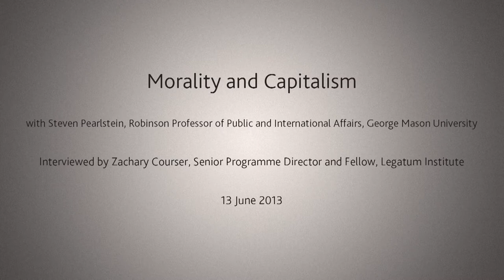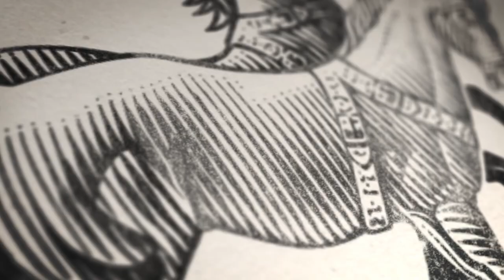Morality and Capitalism with Professor Steven Pearlstein - Legatum Institute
13 June 2013: As part of the Legatum Institute's 'Morality and Capitalism' series, George Mason University professor, Steven Pearlstein, shared his views on why we may need to re-examine the concept of capitalism and markets. Earlier this year, Professor Pearlstein stirred debate and discussion with a Washington Post commentary piece entitled "Is Capitalism Moral?". While establishing that socialism and communism have been thoroughly discredited since the Cold War, he indicated that stagnant incomes, growing economic inequality, and the recent financial crisis is beginning to force us all to re-examine the functioning of capitalism and markets.